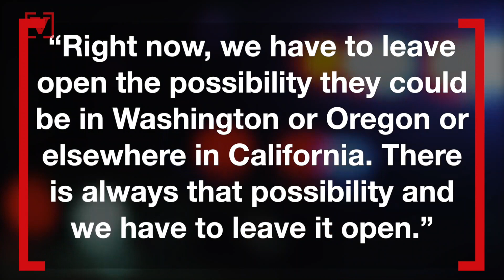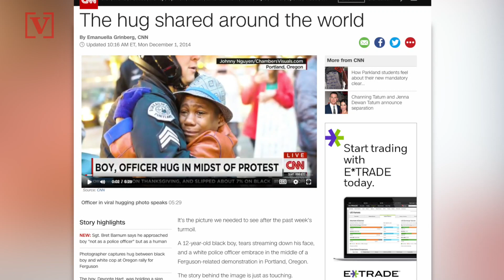Missing Children in California Crash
There are still children missing in the California cliff crash. Elizabeth Keatinge has more.